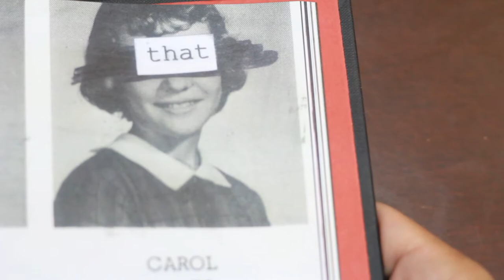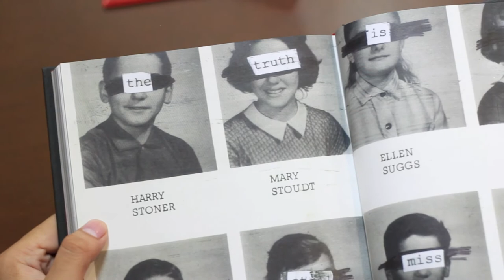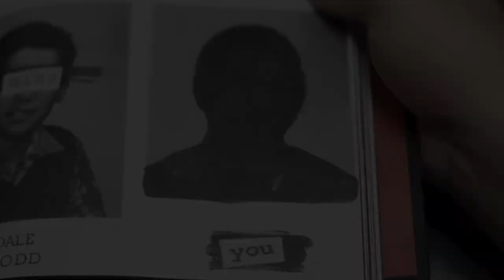We'll Be A Dream Trailer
EXCELSIOR PRODUCTIONS | 2013

Camera: Canon 60d + Canon 550d + Canon 650D

Lenses: Canon 50mm f/1.8 + Canon 70-300mm  + Canon 18-55mm